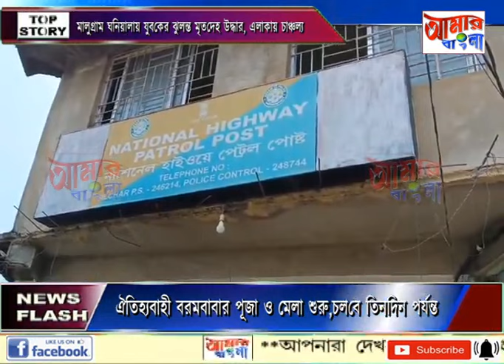AAMAR BANGLA NEWS # 26-11-2023